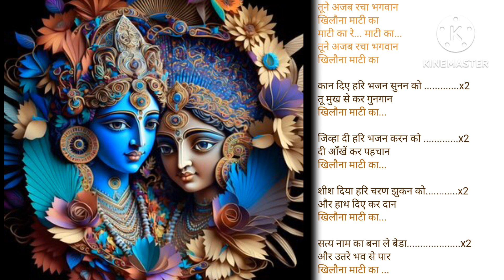Tune ajab racha bhagwan|Natkhat anaya vlog |Bhakti vlog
तूने अजब रचा भगवान |Tune ajab racha bhagwan khilona mati ka

tune ajab racha bhagwan mati,tune ajab racha bhagwan remix
NATKHAT ANAYA VLOG
Suggested vidoes _
SHREEMAN NARAYAN NARAYAN HARI HARI |Bhakti channel
BHAKTI TV LIVE |Telgu Devotional Channel Live |Bhakti TV Official